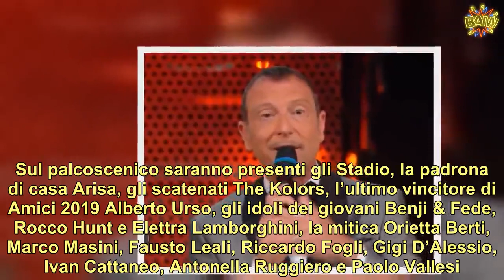L’anno che verrà 2019, il Capodanno Rai: ospiti, cantanti e location | LE NOTIZIE DEL GIORNO